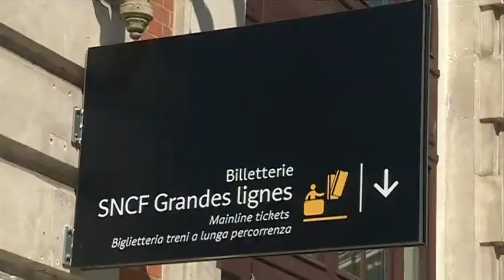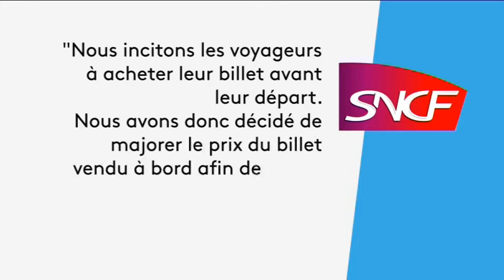La SNCF PACA lance le COSMO, un nouvel outil de régularisation à bord des trains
Depuis ce mercredi 20 mars 2019, la SNCF PACA lance son nouvel outil de régularisation des tickets de transport des usagers à bord des trains : le COSMO. La CGT parle d’un "racket 2.0".

Intervenant : Michael Albin , agent Sncf CGT 06

Un reportage de : E. Felix, E. Arnau